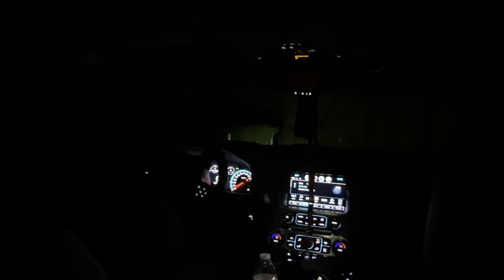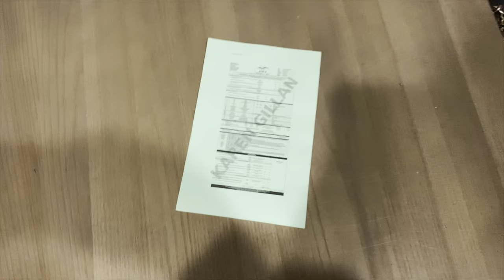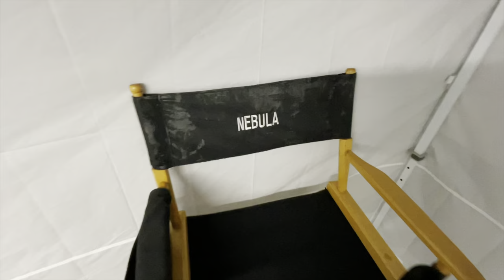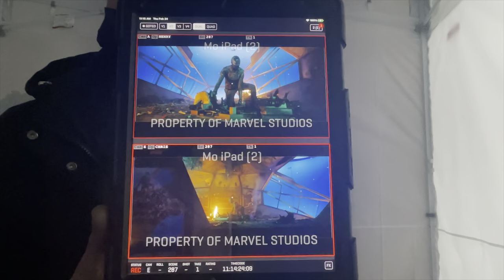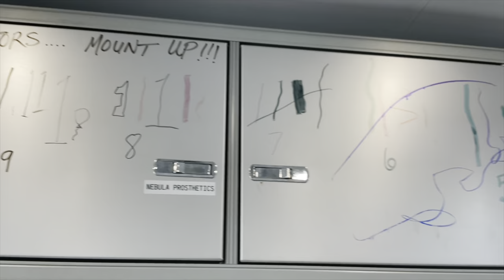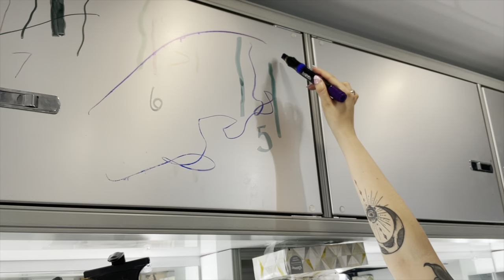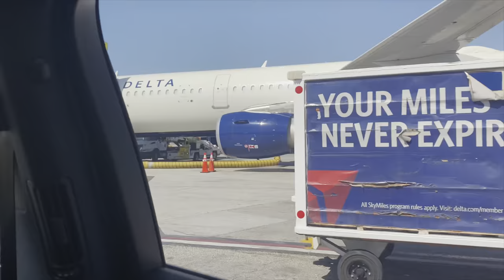A week in the life of playing NEBULA in GUARDIANS OF THE GALAXY VOL 3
Come spend a week with me filming Guardians of the Galaxy Vol 3! marvel behindthescenes guardiansofthegalaxy guardiansofthegalaxy3 @marvel